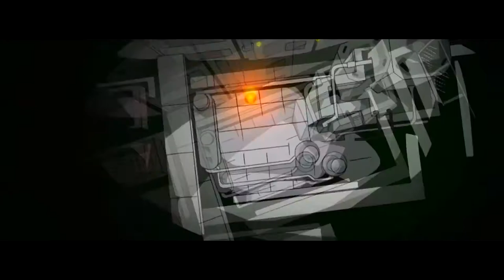Mob Psycho 100 ft Old Herb dJuSp6UVBx8 1080p